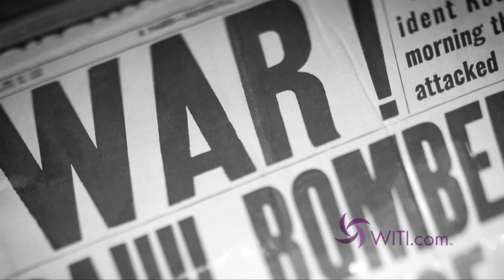Evelyn Berezin, Management Consultant, Brookhaven Science Associates, 2011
WITI inducts Evelyn Berezin, management consultant at Brookhaven Science Associates, into the Hall of Fame for her contributions to technology advancement. Evelyn invented the first office computer in 1953 and founded the first word processor company.